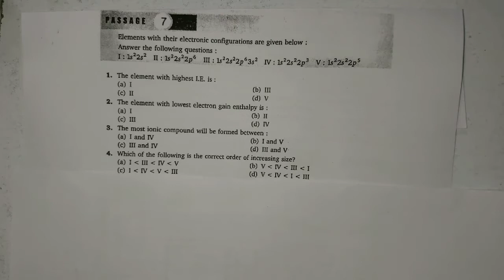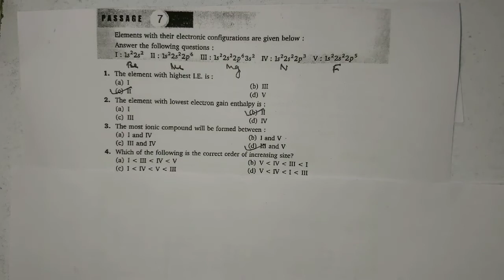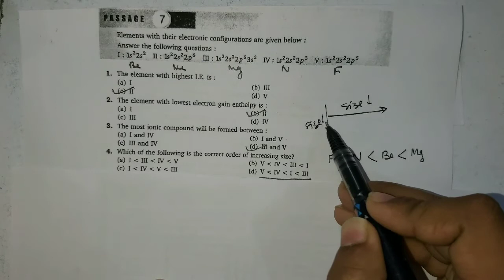V.K.Jaiswal Solutions - Periodic Properties(LEVEL -3) : Passage - 7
This video deals with the solution of VK JAISWAL book.